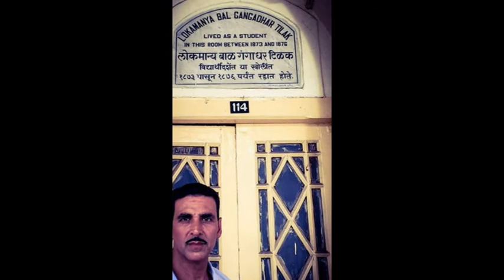Akshay Kumar Spotted With Fans On Rustom Sets In Pune.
एक्टर अक्षय कुमार इन दिनों पुणे में अपनी आगामी फिल्म 'रुस्तम' की शूटिंग कर रहे हैं। गुरुवार को शूटिंग देखने पहुंचे फैन्स की भारी भीड़ के कारण शूटिंग बीच में ही रोकना पड़ा। लोग उनके साथ फोटो लेने की जिद कर रहे थे, आलम ये हो गया कि यूनिट पर मौजूद सुरक्षाकर्मी भी हालात को नहीं संभाल पा रहे थे। ऐसे में अक्षय खुद आगे आये फैन्स से बातें की और उनके साथ फोटो खिंचवाई, तब शूटिंग शुरू हो सकी